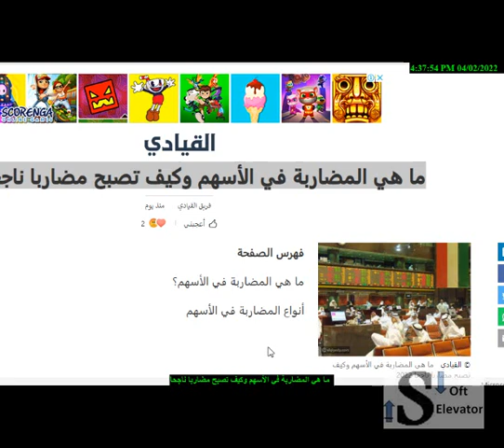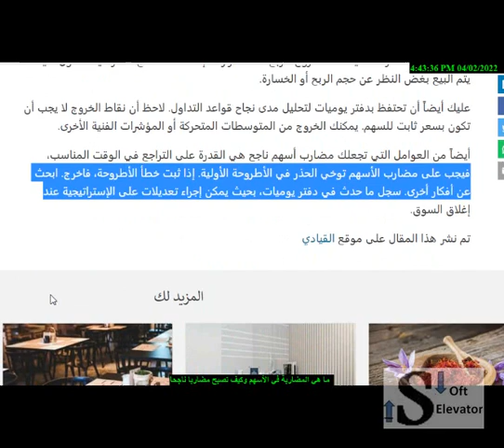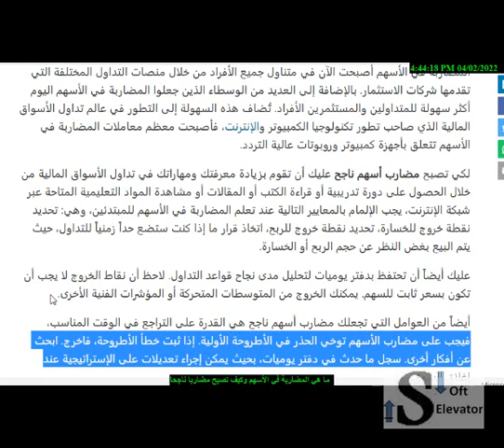ما هي المضاربة في الأسهم وكيف تصبح مضاربا ناجحا